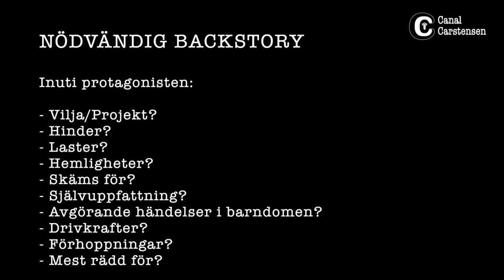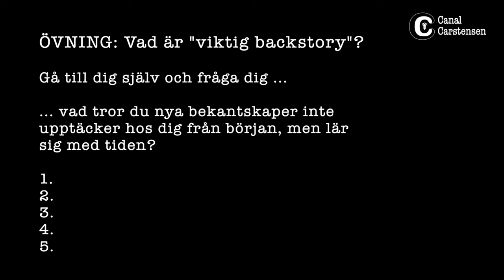Romanskrivarskolan #76: Den enda backstory du behöver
Du behöver inte veta allt om dina karaktärer och dina miljöer innan du börjar skriva. Ofta kan en för ambitiös backstory hindra dig från att komma igång.

Tänk på att du efter femtio sidor vet mycket mer om karaktärerna, och att berättelsen då kan ta en helt annan vändning än du tänkt från början.

I detta klipp ger jag tips på de enda frågorna du behöver ställa dig innan du sätter igång med romanen. Och så får du förstås en övning.